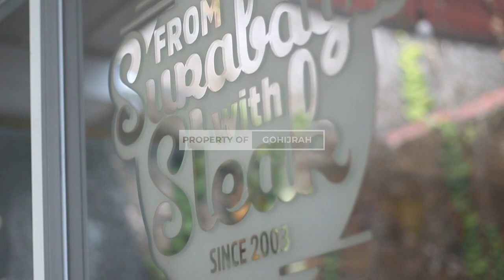Kampoeng Steak Berbagi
Alhamdulillah hari ahad kemarin, Kampoeng Steak
mengadakan program berbagi serentak di beberapa
outletnya, salah satunya adalah di outlet Kampoeng
Steak Wiyung yang mengajak anak - anak dari Panti
Asuhan Muhammadiyah Wiyung serta melibatkan
teman - teman Gohijrah dalam menyelenggarakan
acara ini.

Semoga Allah berikan kebarokahan, membalas dengan
kebaikan dan pahala berlipat serta @kampoengsteak semakin bisa
menebarkan manfaat bagi sesama.
Mau bergabung dengan Whatsapp Group Gohijrah?
dapatkan informasi program dan kegiatan, poster
dakwah, artikel dakwah, jadwal kajian dll

Barakallahu Fiikum
Gohijrah's Official Media
Gohijrah office:
🚪 Jl. Raya Diponegoro No.39, Darmo, Wonokromo,
Kota SBY, Jawa Timur 60241
GOHIJRAH "belajar bersama untuk akhirat yang lebih
baik"